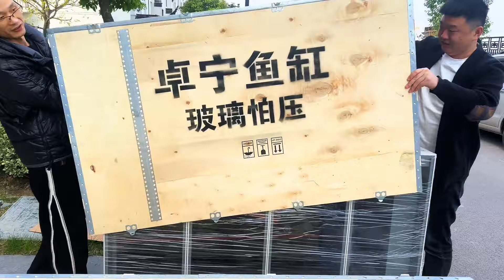委屈了机甲金龙这么久，给它单独定制的鱼缸，今天终于到了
即使魚坑深似海，咱們也要激起浪花朵朵… 謝謝關註！
【YouTube唯一官方账号】
認証：優質vlog領域創作者